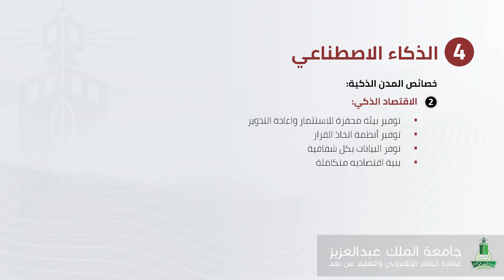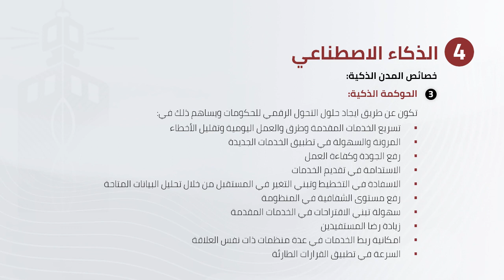04 المدن الذكية